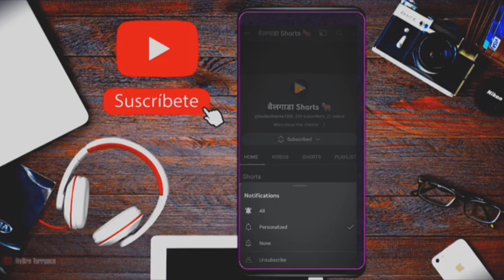पै.राहुल जगताप, सासवडकरांचा हिंदकेसरी कन्हैया||छोटीशी माहिती.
पै.राहुल जगताप सासवडकरांचा हिंदकेसरी कन्हैया.
छोटीशी माहिती.
नाद एकच बैलगाडा शर्यत.
नाद खुळा बैलगाडा.
रोज नवनवीन व्हिडिओ पाहण्यासाठी आपल्या चायनेलला सबस्क्राईब करायला विसरू नका.